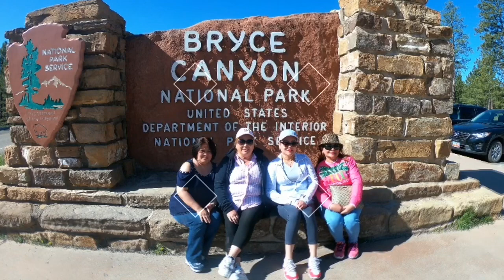Bryce Canyon, Utah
Utah have soo much to offer. Nature and adventure.
Trecking information
6.7 miles // 3 hours average, depends on your agility and stamina.